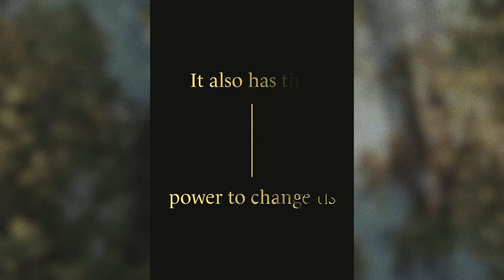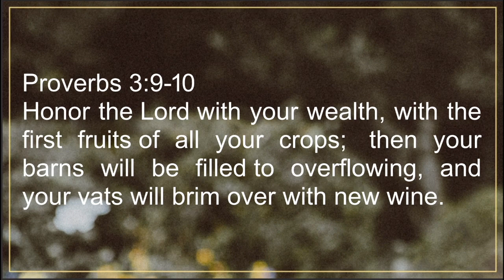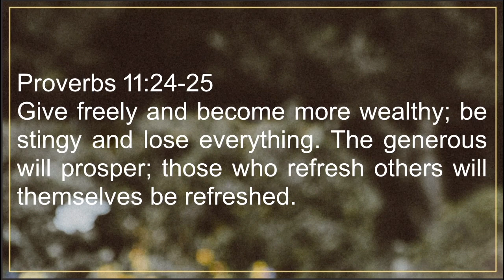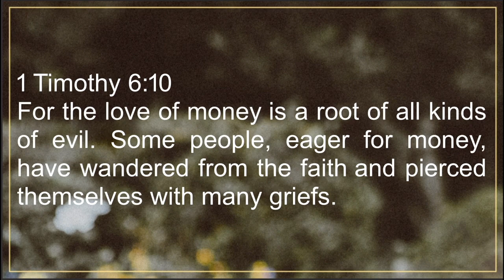Generosity “GIVING HOPE” 10-20-24